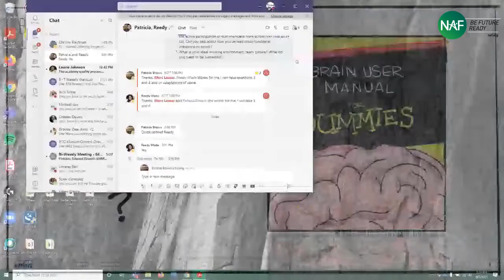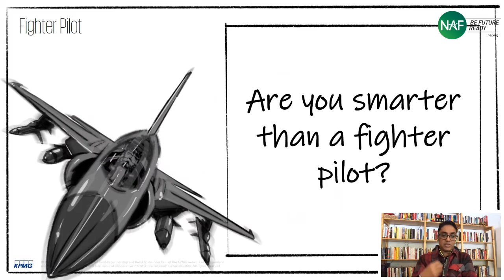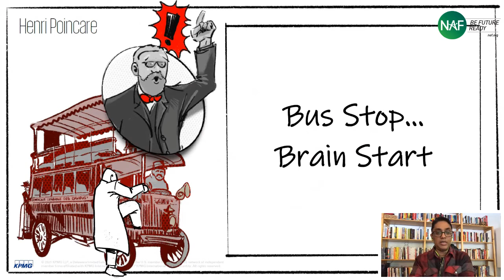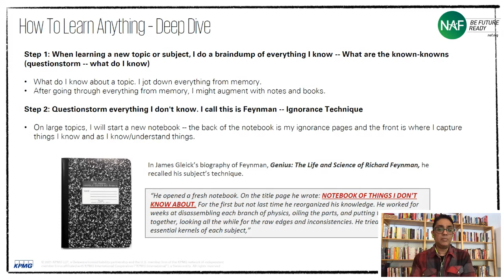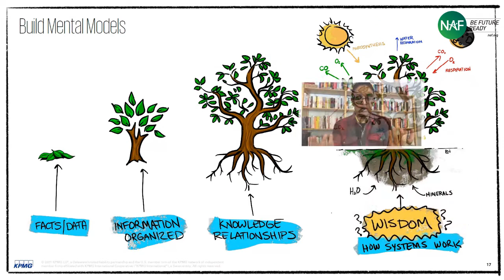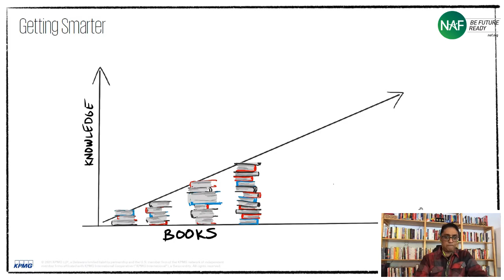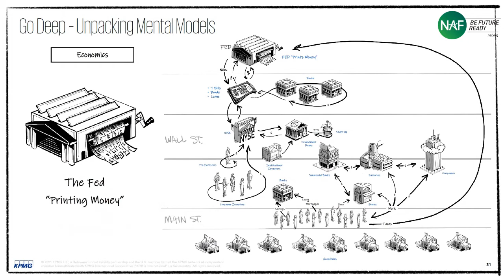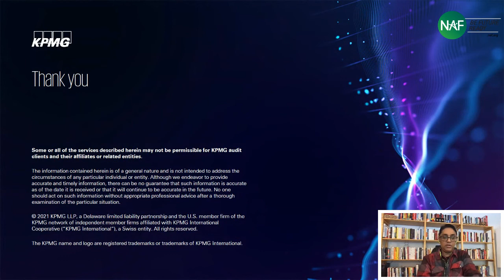Research+Tech Talk: Kes Sampanthar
Kes Sampanthar is the Managing Director at KPMG Innovation Labs at KPMG US. In this Research + Tech Talk, Kes will share with you his approach to learning -- 'Mental Models and Compounding Intelligence.' Drawing from decades of research into cognitive science, artificial intelligence, and game design, combined with experience from his career as an entrepreneur, researcher, designer, and consultant, Kes has developed what he refers to as his 'user manual for the brain.' This session isn't just about how the brain works; it's a practical set of strategies and techniques that can help innovators in any field improve their craft, fully leveraging their brains. Educators and students can use Kes's talk to run 'takeaway strategy sessions' on the challenges faced coming out of the last year and the potential opportunities ahead of us in the year to come.